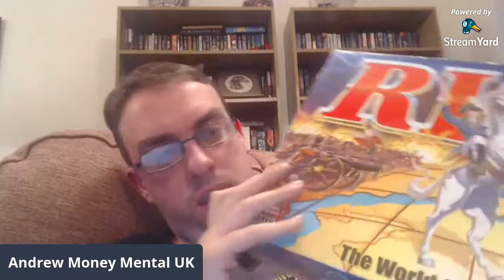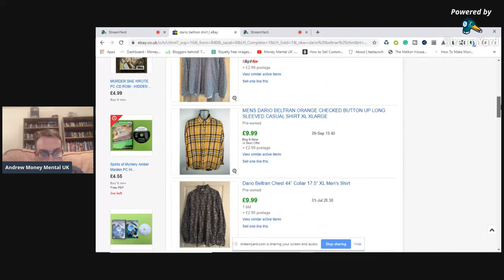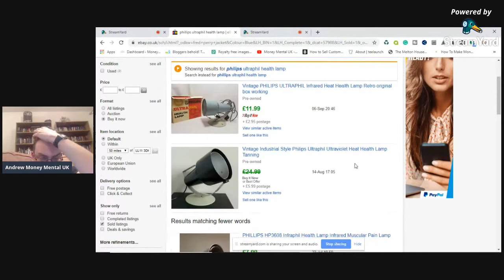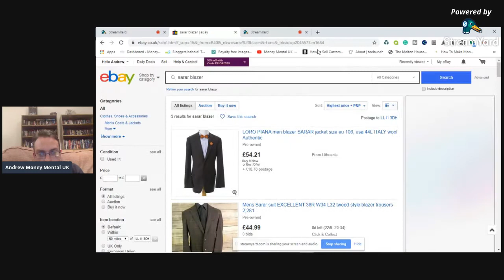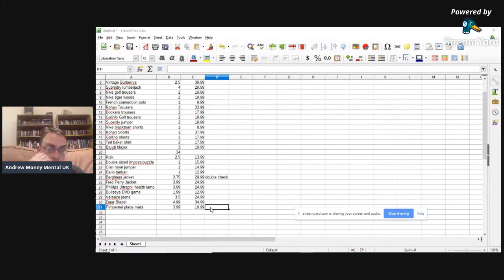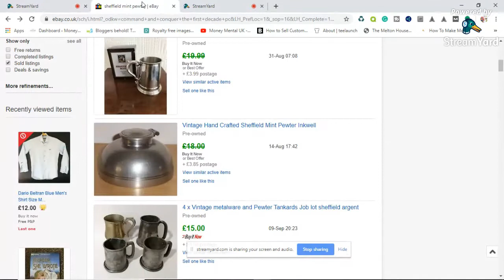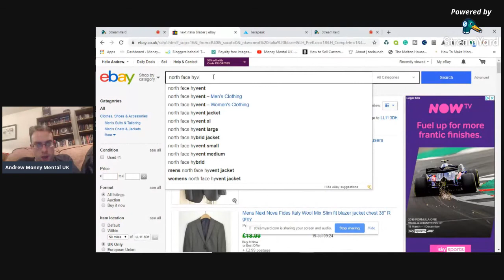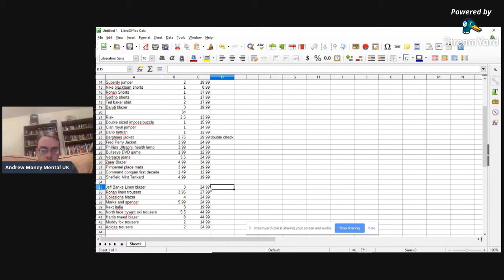Live Charity Shop Haul - Wolverhampton and Wrexham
Charity shop haul to resell on eBay - what did I pick up? My lighting setup for product photos:
My Light / Photo Box:
Bubble Wrap:
Tape Gun:
100 x D1 Padded Envelopes for shipping DVDs, Games, Etc
50 x F3 padded envelopes (perfect for shipping 2 DVDs/games side by side)
Packing Tape:
36 rolls of brown tape:
36 rolls of clear tape:
Large 21 x 24 polymailers:
12 x 16 polymailers:
17 x 24 polymailers:
Brown Packing Paper:
Black cling film:
Royal Mail Size Guide:
Sticky Label Remover:
Weighing Scales:
Mannequin:
Bobble remover:
Shoe shapers: